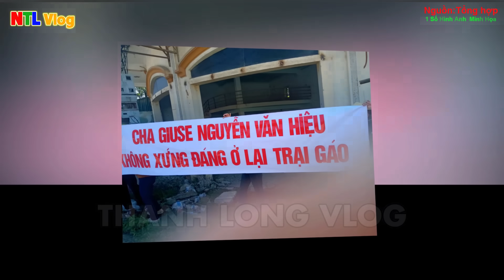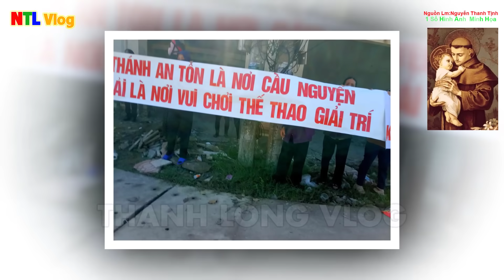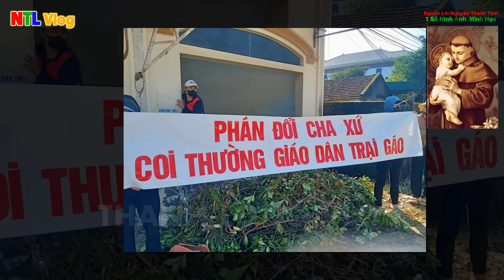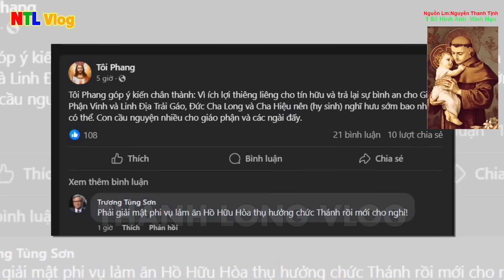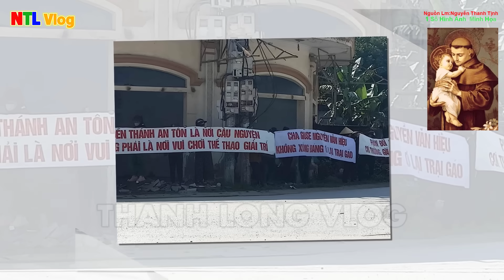🛑Tin NÓNG! Chuyện Lạ Có Thật Xảy Ra ở Đất Thánh Trại Gáo, Đền Thánh Antôn. Xin cầu nguyện GP Vinh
-Admin-
Trân trọng!